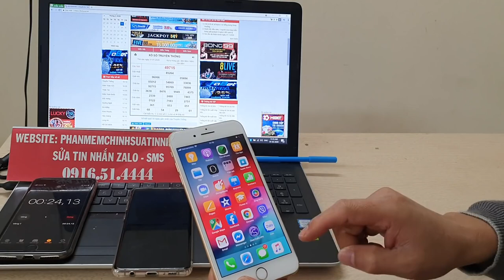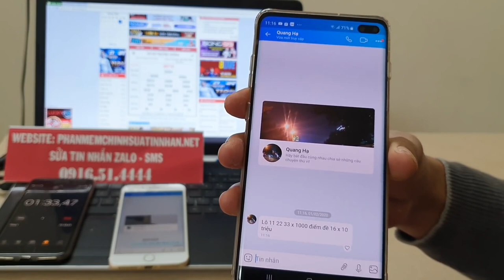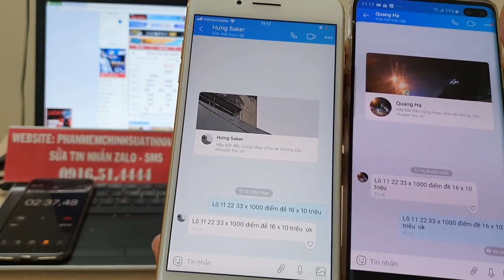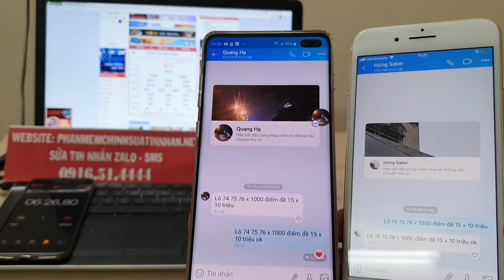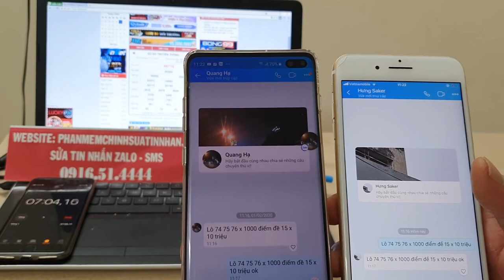phần mềm sửa tin nhắn lô đề - sửa tin nhắn lô đề